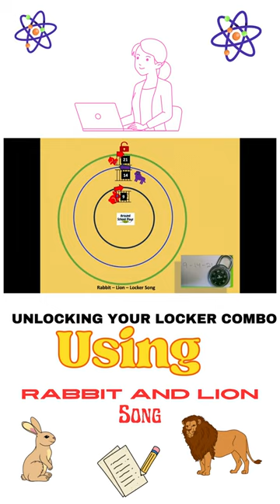How to Open a Combination Lock | Rabbit and Lion Song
During my sixth-grade year, sometime I encountered difficulties when attempting to open my locker. There were occasions when it worked smoothly, while other times, it is quite challenging. In order to help myself remember the necessary steps, I created a song. I'm sharing this with you all, hoping this would help."

The rabbit and lion song will help you remember the steps. Be sure to explore the extended version of this video below.

Idea/Lyrics/Singer/Voice          :     Mama
Editing                                          :     PKS  (Sarathi Digital Arts) /Around School Days